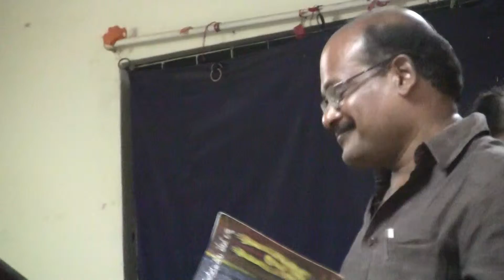Telangana:Sahithi sopathi "FARMLAND FRAGRANCE" Book felicitation. 8